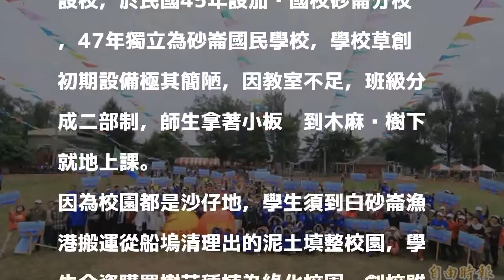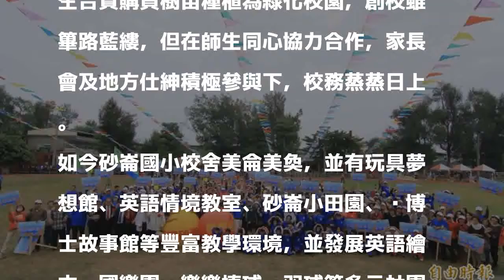砂崙國小校友 歡慶創校一甲子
〔記者蘇福男／高雄報導〕茄萣區砂崙國小創校一甲子，小校校友團結力量大，歷屆校友和地方熱心人士成立「甲子校慶籌備會」，校慶當天由第1屆老學長帶領各屆校友走入「流轉時光機」，高齡94歲的第4任校長楊丁進、93歲首位分校主任黃敬賢與第1屆校友畢業班導師蔡文雄等師長，曾捐贈「吳博士紀念圖書館」的吳金德博士，都受邀返校歡聚一堂，拍下難得的大合影留念。

發表評論評論如下。